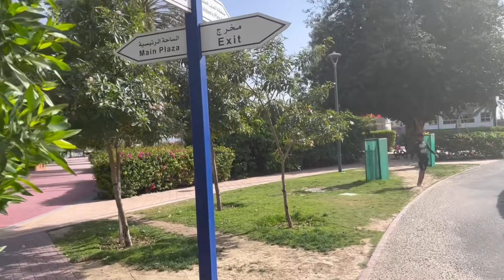MEETUP WITH FRIENDS lDAY IN MY LIFE l MALAYALAM l VLOG l